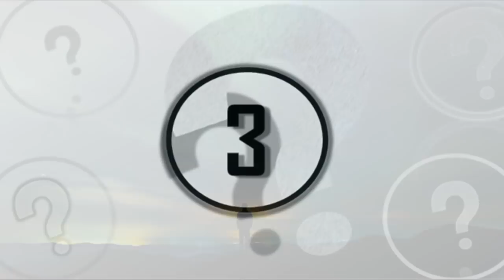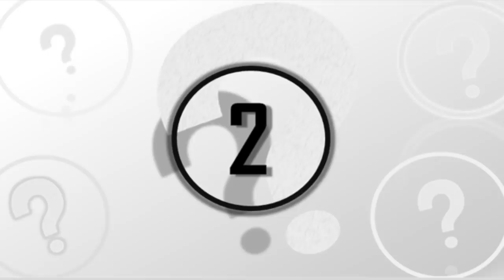In 2018 Something Happened On The International Space Station That Remains A Mystery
In 2018 something happened on the International Space Station that remains a mystery. Today, we take a look at something that happened back on the International Space Station back in 2018 that remains a mystery.

Man has always been fascinated by space. Since the early days of civilisation, humankind has studied the stars, naming constellations and planets. It’s clear that what lies beyond our planet calls to us in some instinctive way.